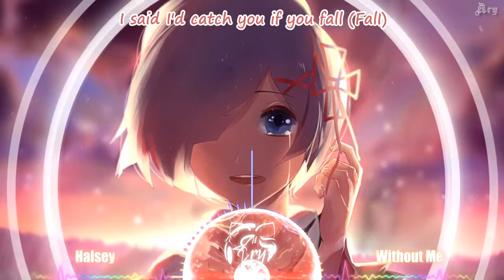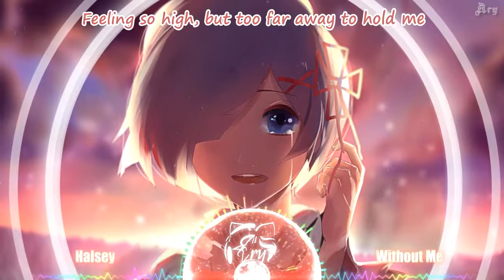Nightcore - Without Me 「Rock Ver.」(Halsey)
[Bridge]
So tell me, how's it feel?

๑۞ ۞๑